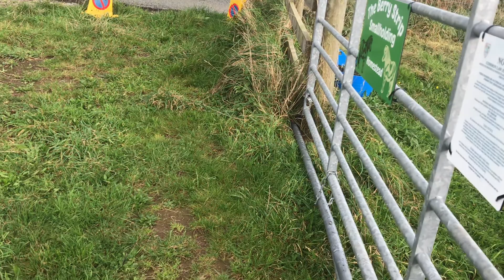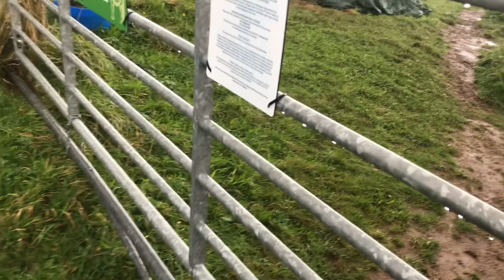Giving The Ponies A Good Brush!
We’re a 7 member Cornish Farm Family with multiple different pets and animals.
Our adventure here is to show you our journey along the ways of being a farmer!

We’ll be teaching knowledge we know, learning it with you and who knows? Maybe you’ll teach us a thing or two down in the comments!